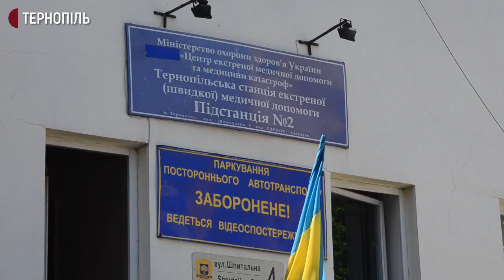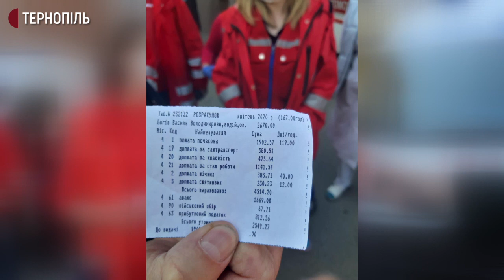Працівники швидкої вийшли на хвилину протесту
Працівники 6 бригад Тернопільської 2-ї підстанції екстреної медичної допомоги, які сьогодні чергують, організували хвилину протесту. Лікарі, фельдшери і водії вийшли на вулицю та увімкнули сирени на машинах екстреної допомоги